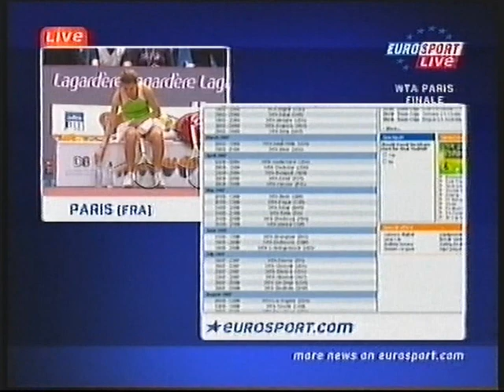2007 Paris Final Petrova vs Safarova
2007, Paris, WTA Tour, Open Gaz De France, Nadia Petrova def. Lucie Safarova 4:6,6:1,6:4